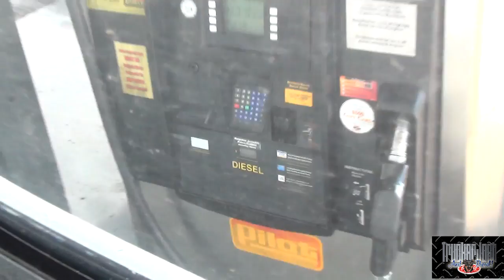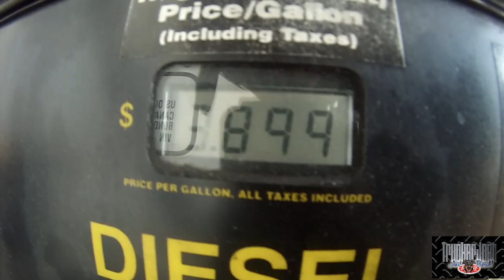(MLD#28) Trucker Josh - TWO DAYS IN ONE - My Trucking Life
R0A0T0

$1 from every item sold goes to the Winnipeg Humane Society
I am matching dollar for dollar up until $1000 before Aug 1, 2014